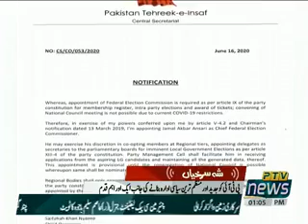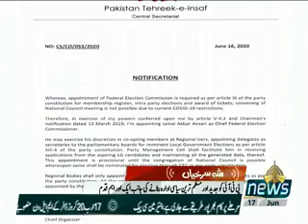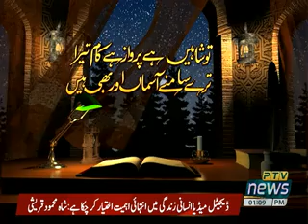PTV Urdu News 1PM 17 JUne 2020